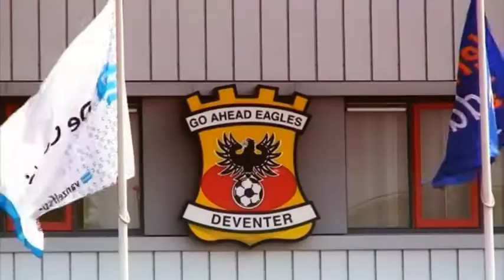Eagles TV - 16 augustus 2012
Voorbereiding op de wedstrijd tegen de Graafschap op 17 augustus 2012